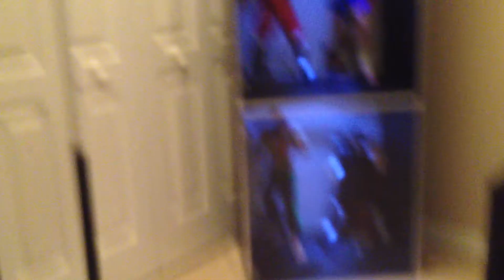Statue Collection Update 2014 - Sideshow Pop Culture Shock Kotobukiya Bowen DC Direct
Sideshow Pop Culture Shock Kotobukiya Bowen DC Direct